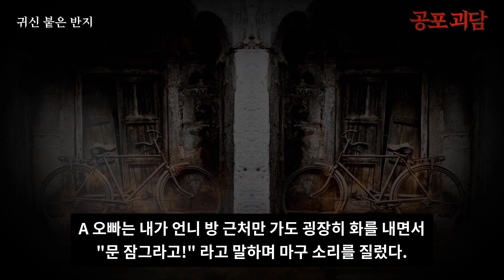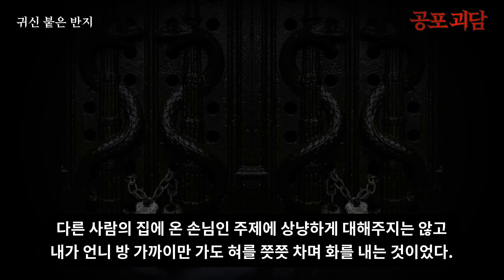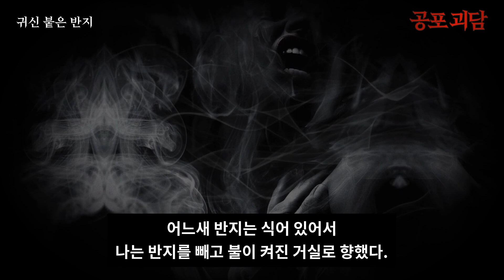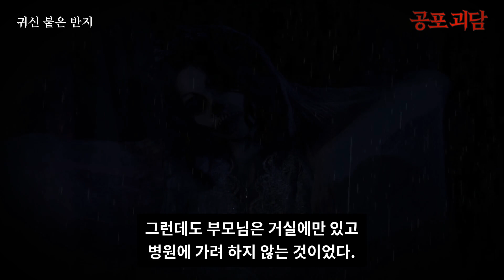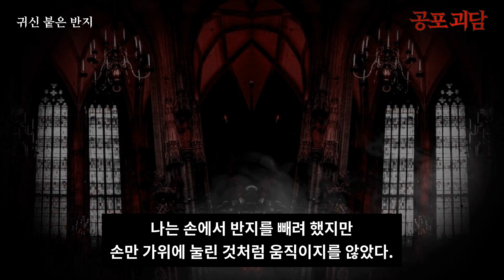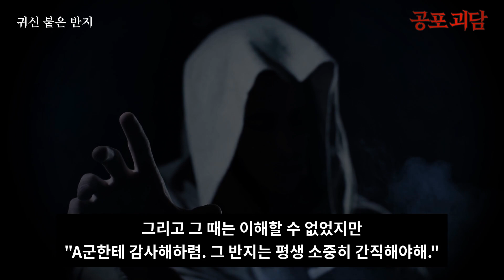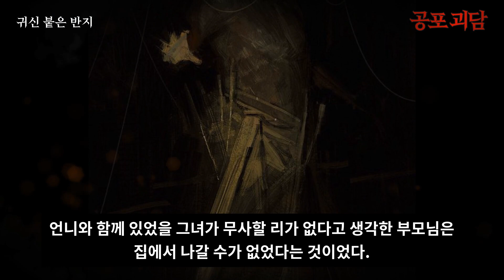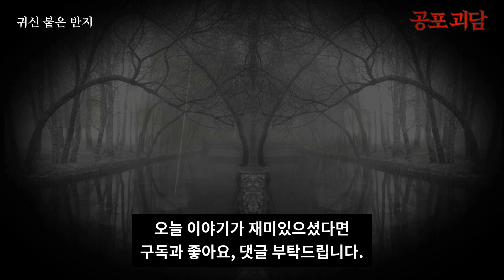【무서운이야기】 귀신 붙은 반지